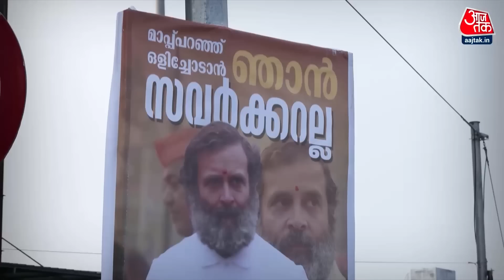Halla Bol: प्रधानमंत्री जरुरी मुद्दों पर चुप हैं- Sonia Gandhi | BJP Vs Congress | Rahul Gandhi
कांग्रेस की पूर्व अध्यक्ष सोनिया गांधी ने एक बार फिर केंद्र की मोदी सरकार पर निशाना साधा है. सोनिया ने एक समाचार पत्र में लिखे लेख में मोदी सरकार पर केंद्र की एजेंसियों का दुरुपयोग करने, संसद में विपक्ष की आवाज दबाने, मीडिया पर दबाव बनाने का आरोप लगाया.सोनिया गांधी आरोप लगा रही हैं कि प्रधानमंत्री जरुरी मुद्दों पर चुप हैं। विपक्ष के सवालों पर चुप हैं, धर्म के नाम पर हो रही हिंसा पर चुप हैं.

Former Congress President Sonia Gandhi has once again targeted the Modi government at the Centre. In an article written in a newspaper, Sonia accused the Modi government of misusing central agencies, suppressing the voice of the opposition in Parliament, pressurizing the media. Sonia Gandhi is alleging that the Prime Minister is silent on important issues. They are silent on the questions of the opposition, they are silent on the violence happening in the name of religion.